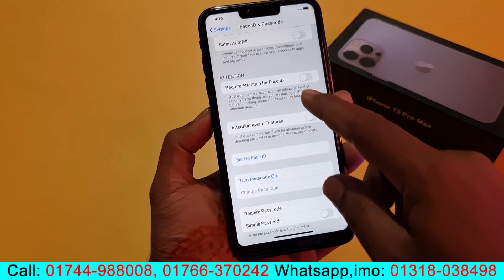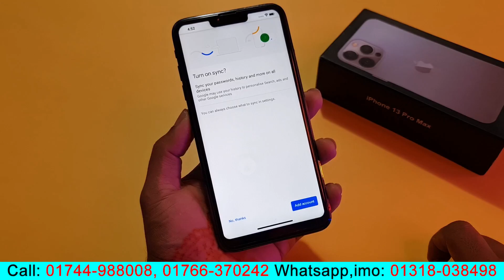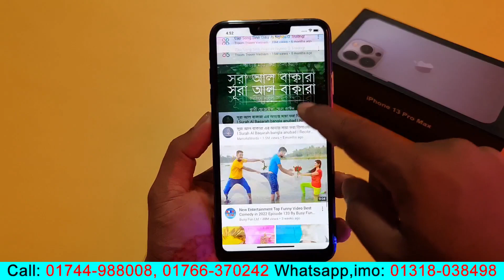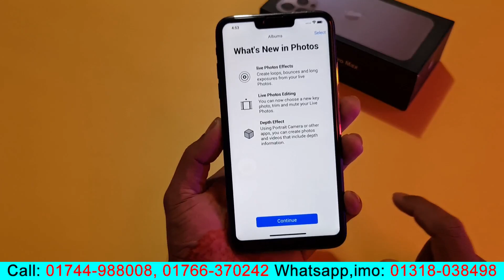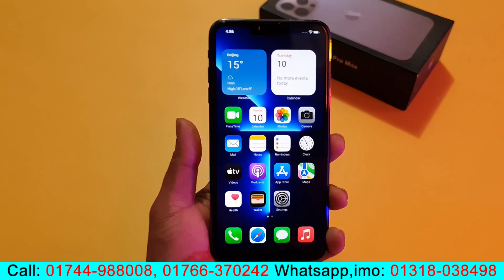পানির দামে আইফোন ১৩ প্র মাক্স কিনুন, iPhone 13 Pro Max High Super Master Copy !! Water Prices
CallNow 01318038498